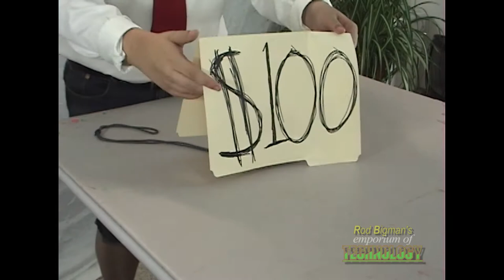Rod Bigman's Emporium of Technology Commercial